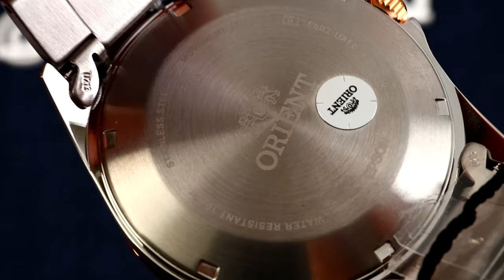💥💥💥 Mens Mechanical Watch Orient RA-AK0601L10B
Мужские механические часы с автоподзаводом. Центральные часовая, минутная и секундная стрелки. Апертура даты расположена в позиции 3 часов. Индикатор дня недели. 12/24х часовой формат времени. Синий циферблат. Люминесцентные стрелки и часовые метки. Круглый корпус выполнен из полированной нержавеющей стали с частичным IP покрытием цвета розового золота по безелю. Диаметр корпуса составляет 43 мм, толщина 12 мм. Заводная головка с защитой. Стальной браслет, раскладывающаяся застежка. Прочное минеральное стекло устойчивое к мелким механическим повреждениям. Водостойкость WR 100 (плавание без погружения).